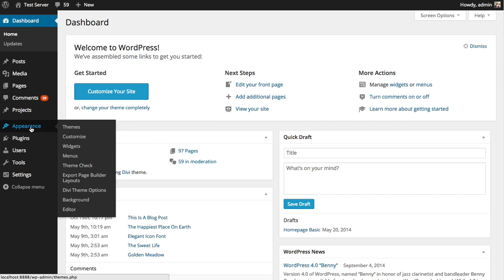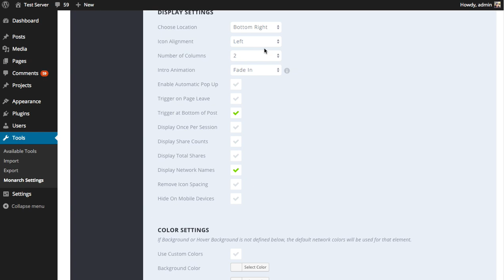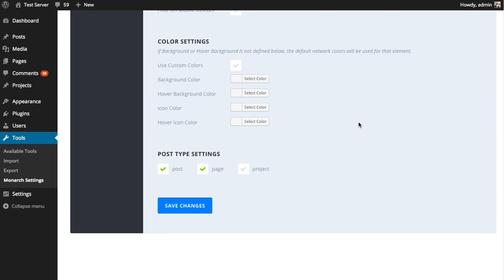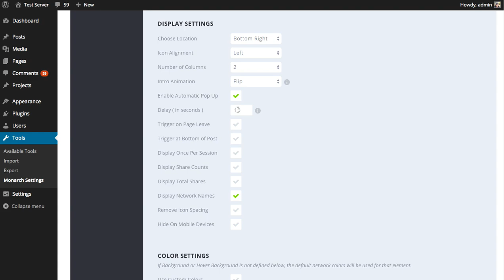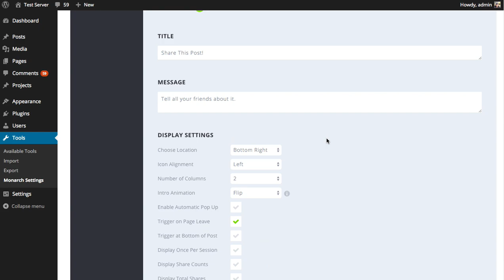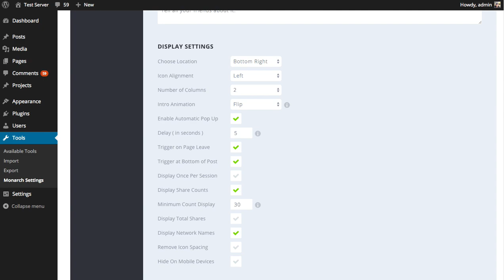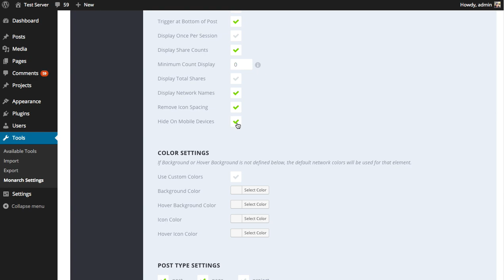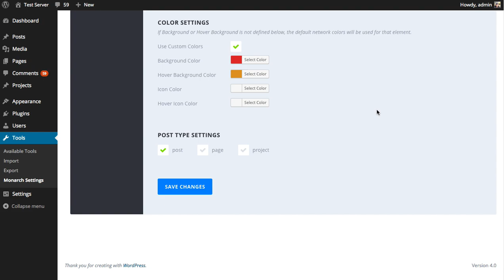How To Use The Flyin Location In Monarch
Monarch is a better Social Sharing plugin for WordPress created by Elegant Themes.